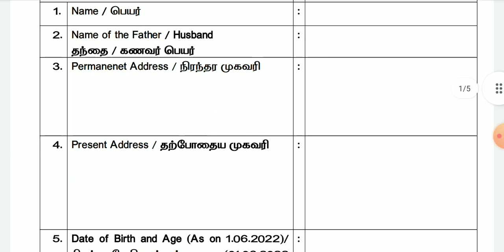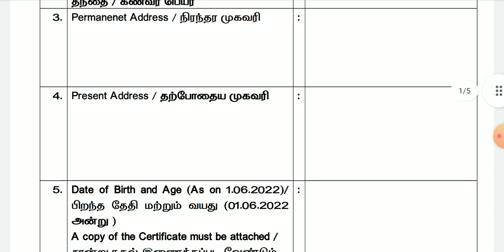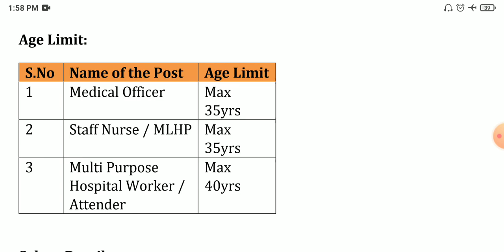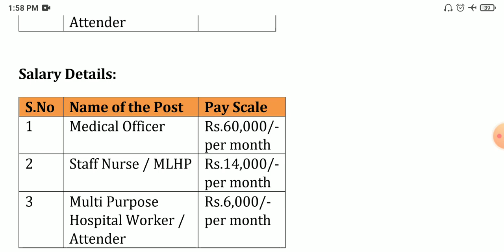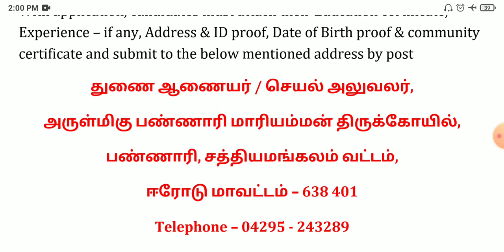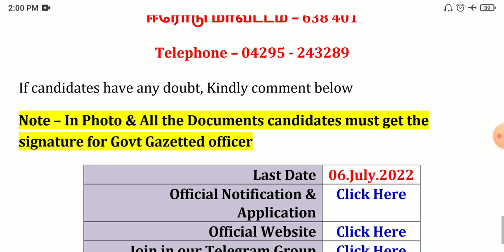மருத்துவமனையில் வேலை💼 Tamilnadu government jobs 2022 📈Job vacancy 2022 👨‍💼TN govt jobs 2022 in tamil